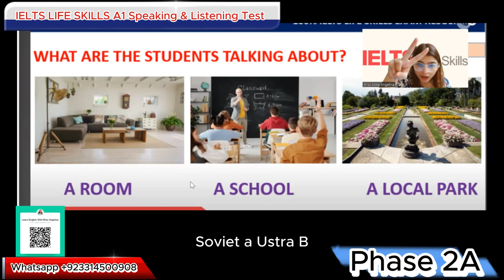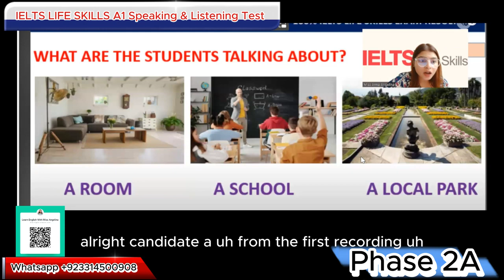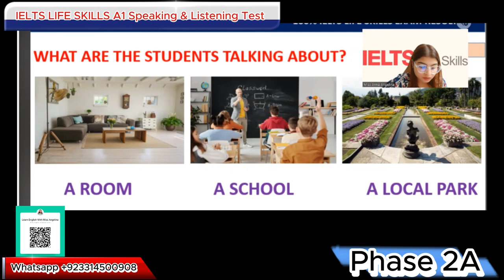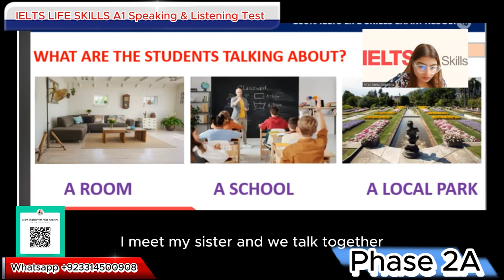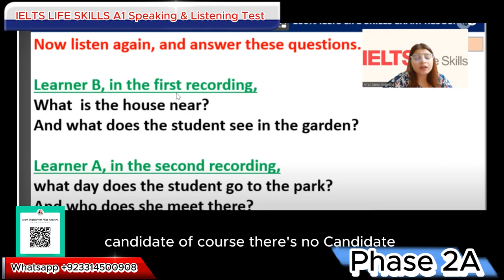Life Skills A1 IELTS UKVI Spouse Visa Test||Speaking & Listening|| Recent Topics Full Mock Test 2024